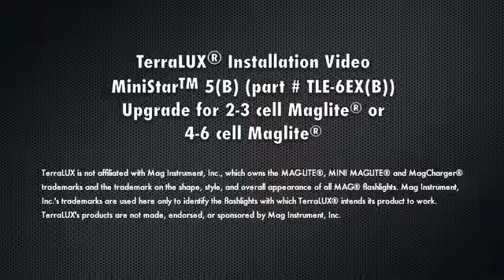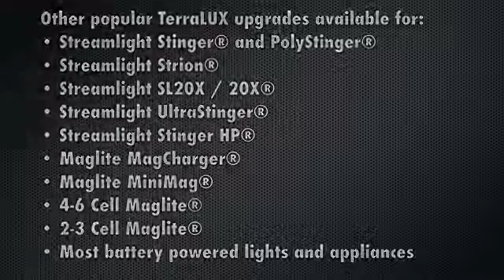Terralux Ministar 5-6EXB Led upgrade C/D cell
De MiniStar5 ® 6EXB LED Conversie van Terralux is de ultieme upgrade voor uw MagLite ® 2-3 cel zaklamp. Op 140 lumen, is het 7X zo helder als standaard lamp, en tot en met 17 uur verlichting, is de MiniStar5 ® de slimme keuze voor mensen die op zoek zijn hun bestaande zaklamp te upgraden.
Voor  MagLite ® 2-3 cell zaklampen
Lichtopbrengst: 140 lumen
Elektronisch geregeld voor een constante lichtopbrengst
Tot 17 uur brandduur
LED hoeft nooit worden vervangen
Het vermogen om te focussen blijft behouden